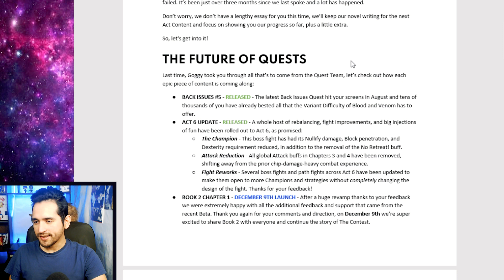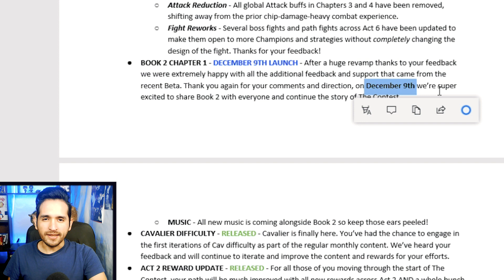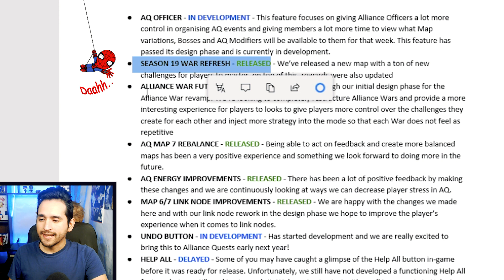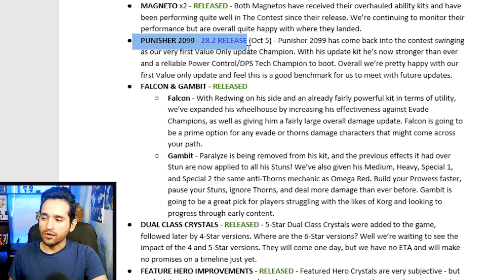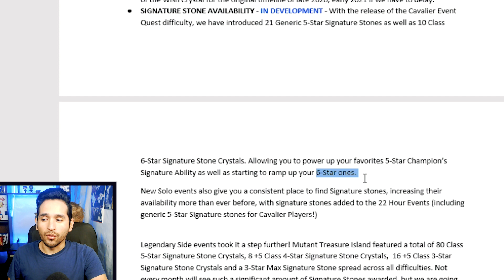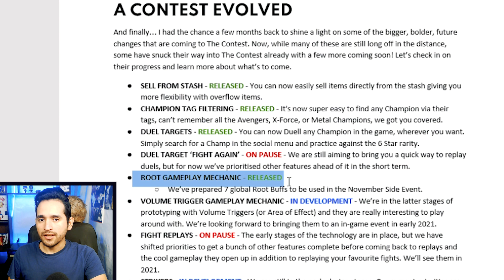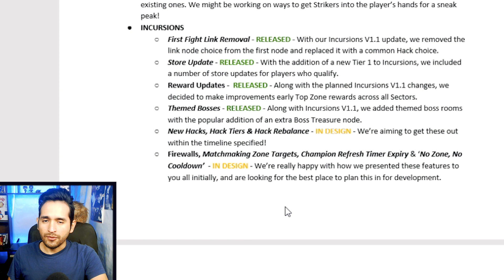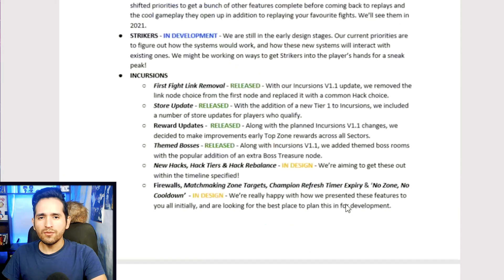NotiCes: ACTO 7 y REVISION DE HOJA DE RUTA MARVEL BATALLA MCOC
revision y resumen de cambios

🎮 Código Fortnite: CESGAME
🚩 Nuevo en el canal? Activa la 🔔